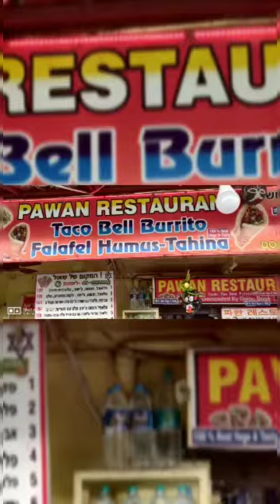Trip before Lockdown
For me:
Travelling is like flirting with life..
It's like saying
"I would stay and love you but I have to go;
This is my station"

Note: I don't have very good camera and editing option,so you find few blurr scenes..